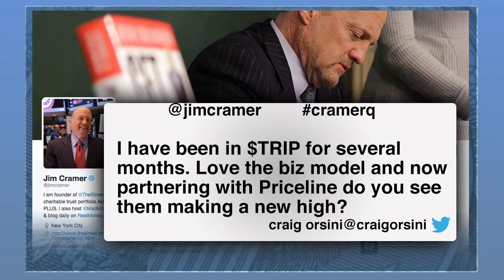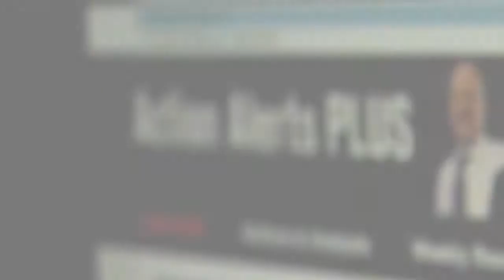Cramer Says Trip Advisor And Allergan Are Both Good Buys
TheStreet’s Jim Cramer answers viewer questions from social media on the floor of the New York Stock Exchange. There was plenty of talk about Ambarella (AMBA), the HD video processing company dropped 40 percent since summer. ‘Ambarella is very linked to GoPro (GPRO),’ he said. ‘There’s a survey out by Piper Jaffray saying that teens don’t like using GoPro, which means Ambarella takes another hit.’ With Ferrari gearing up to go public, investors are eyeing the stock. ‘Ferrari is going to be an interesting opportunity because everyone’s going to like a stock by the name of RACE,’ said Cramer. With the holidays coming up, travel stocks are coming into focus. Trip Advisor (TRIP) is making headlines after forging a room booking deal with Priceline (PCLN). Customers will now be able to book hotel rooms directly through the travel review website. Cramer is pro the idea. ‘Trip Advisor and Priceline deserve to be one company, that’s how seamless this will make them,’ he said. ‘I like Expedia (EXPE) too.’ Other questions from viewers touched on the pharmaceutical industry. Rumors have been circulating that Pfizer (PFE) may buyout Allergan (AGN) once the company’s deal with Teva Pharmaceuticals (TEVA) has been completed.